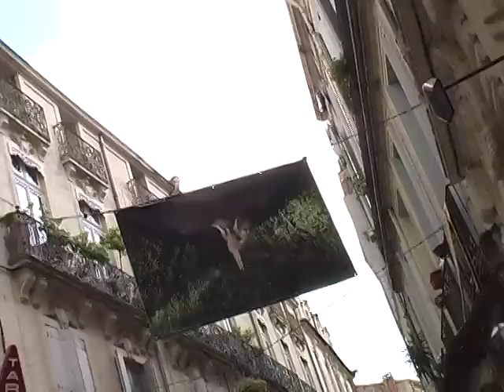Elise Ortiou Campion - expo photos - Instants Suspendus - Montpellier.mp4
Exposition photographique d'Elise Ortiou Campion dans le cadre du festival off des Boutographies à Montpellier. Filmé par le webzine culturel Gumguts.